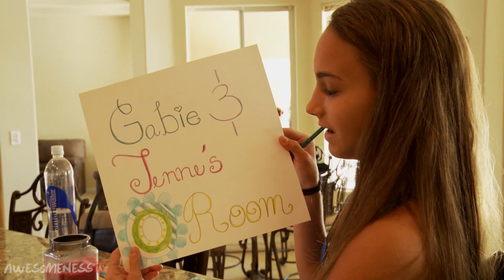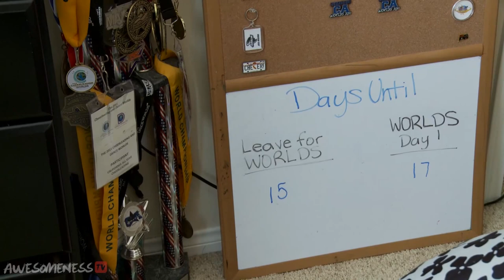Cheerleaders Episode 20 - Best Friends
In this episode of Cheerleaders, we learn more about Gabi and Jenee's lives as they open up about each other's personalities, their struggles and what it's like to live with your best friend.

Thanks to our friends at Snaps!App, you can now snap a pic with the cast of CHEERLEADERS!
CHEERLEADERS graphics to create your own unique picture! Don't forget
to tweet/Instagram/Facebook it to @AwesomenessTV with the
Cheerleaders! So what are YOU waiting for?

Get snapping!

Instructions
1.
2. Select the CHEERLEADERS category from the menu
3. Select a CHEERLEADERS photo you want take a picture with
4. Snap a photo
5. Save the photo to your phone
6. Share on your Instagram, Twitter, or our Facebook page with the
hashtag CHEERLEADERS!

→ AWESOMENESSTV ←

→ CHEERLEADERS ←

AwesomenessTV's Cheerleaders is your destination for everything Cali Smoed!  The California All Stars Cheerleading team in Ventura are masters at tumbling, stunts, full-out routines, stunting, acrobatics, cheerleading stunts with awesome flyers, dancers and great footage of the performances!  Catch all the cheerleading drama, fights, tears, and triumph with the Smoed Twins and other cheer legends right here on AwesomenessTV's Cheerleaders!

→ AWESOMENESSTV SHOWS ←

→ AWESOMENESSX SHOWS ←